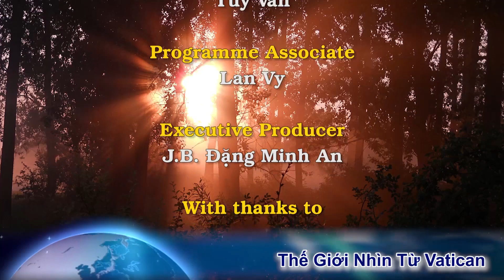Hình ảnh quê hương VN oằn mình trong trận dịch quái ác. Chia sẻ của các linh mục và tu sĩ